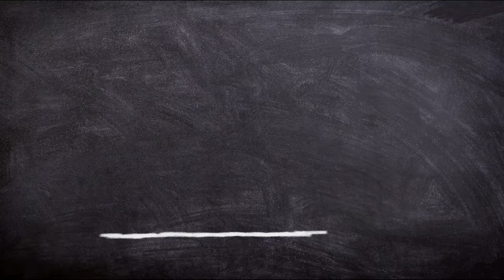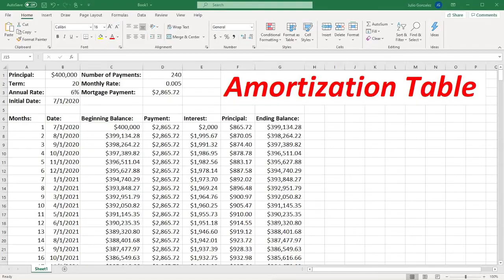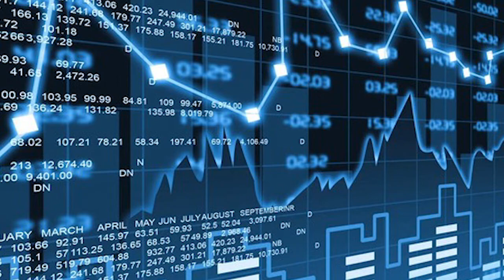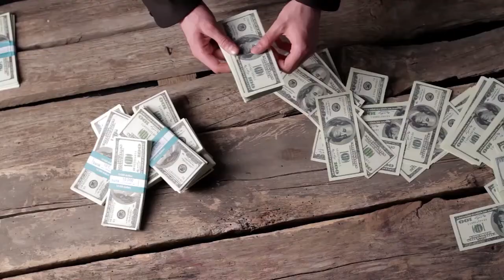இது தெரியாம Home Loan வாங்கிடாதீங்க //Types of Home Loan Interest Rates//nitas general info